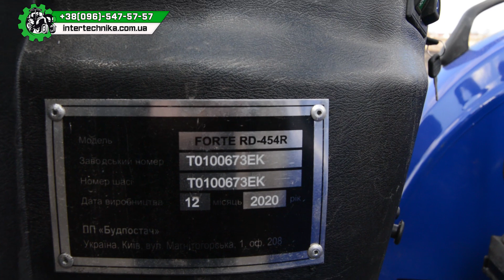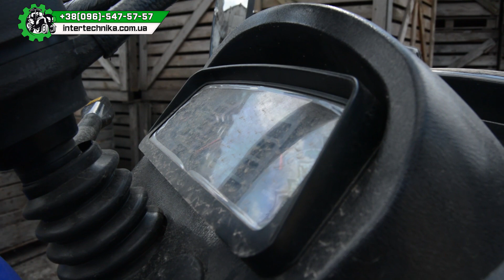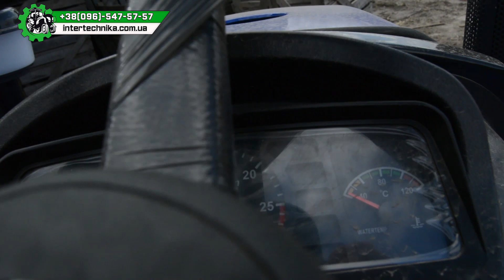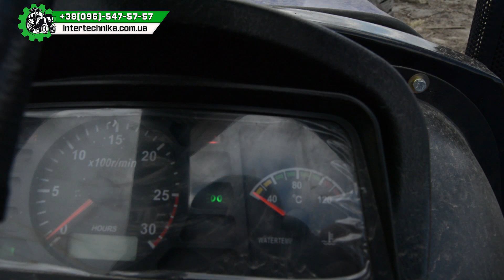То, что так долго ждали! РЕВЕРС на 28-х колесах- Forte RD-454R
Мощный минитрактор на 45 л.с., который не только маневренный, но и имеет отличный клиренс и большие колёса.